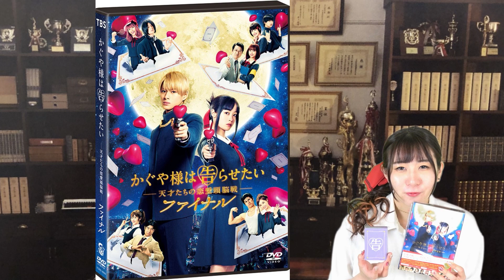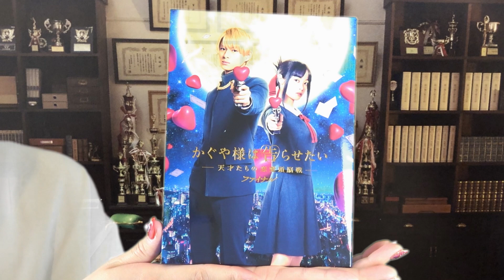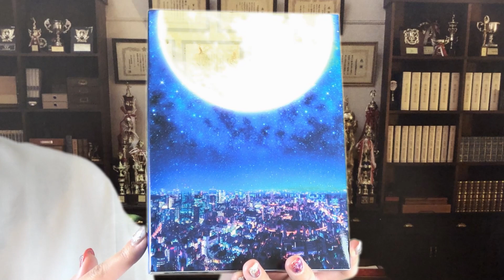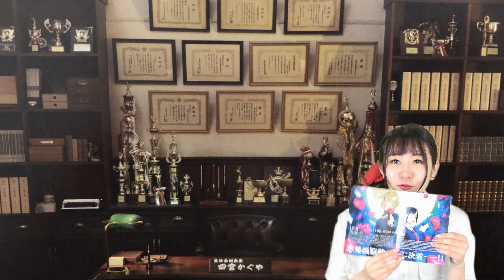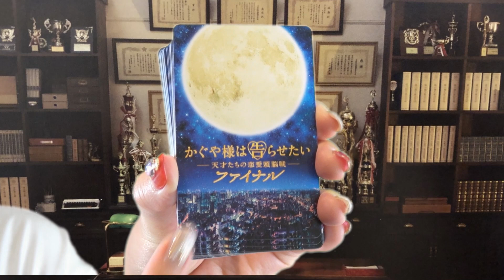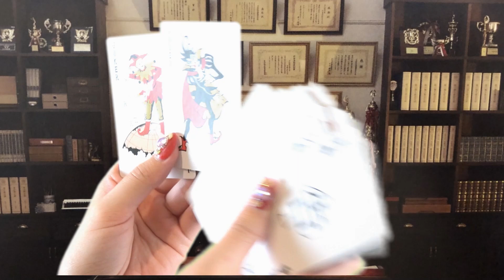【開封＆紹介】特典映像５時間超え!?｜平野紫耀 主演 かぐや様ファイナル｜オリジナルトランプも💘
かぐや様ファイナル

・3/5発売！平野紫耀くんCMのジュレームip
下記リンクから購入できます✨

King＆Prince
9th SG 4/13(水)
「Lovin' you / 踊るように人生を。」
発売決定👏✨
下記リンクからご予約できます!!
宜しければご利用ください(*´▽｀*)

・【先着特典有り】Lovin' you／踊るように人生を。

👑BGM👑
◆ギター/ベース➡中ちゃん

坂上賢時

２５歳の時に「The Back Beat」に加入し、プロデビュー。都内のダンスホールを中心に、様々な現場を経験。２９歳の時にフリーになり、ラッキー池田、T-PISTONZ（アニメ「イナズマイレブン」の主題歌「マジで感謝！」のプロモーションビデオ撮影等）、「想い出がいっぱい」で有名な元H2Oの中沢けんじ等と共演。

柴田健太

◆ Filmora様